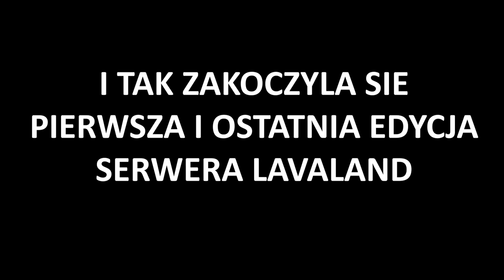Kiedy WIDZOWIE robią SERWER... - Lavaland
To był fajny lajf. Polecam! XD

Fani Nairoda (serwer do rozmów)